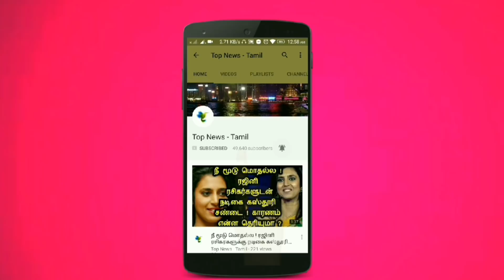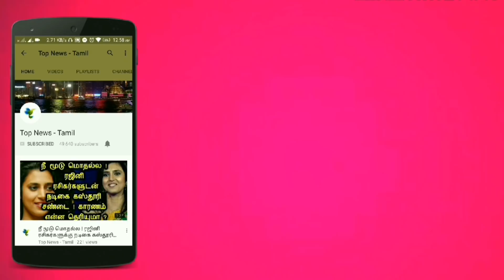Mr. Local | Menaminikki Song Lyric Video Reaction | Sivakarthikeyan | Nayanthara | Hiphop Tamizha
Mr. Local Official Trailer | Review & Reaction | Sivakarthikeyan | Nayanthara | Hiphop Tamizha

Mr. Local - Official Trailer | Release date | Sivakarthikeyan | Nayanthara | M. Rajesh | Hiphop Adhi

Mr Local Official Trailer - Release date - Mr local SivaKarthikeyan's - Nayanthara - Hip-hop Tamizha - Mr Local Songs - Kalakkalu Mr. Localu - Takkunu Takkunu - menaminikki song